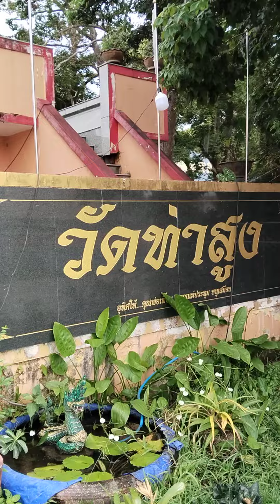WatThaSung ThaSala NahkonSiThammarat Thailand